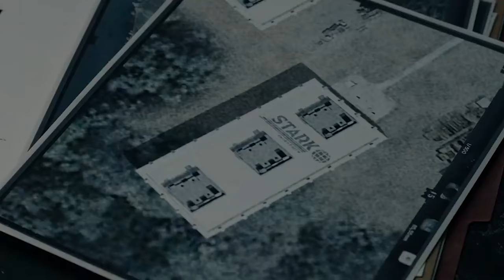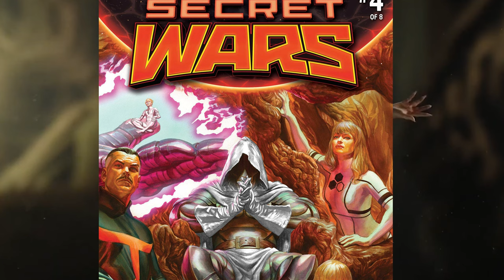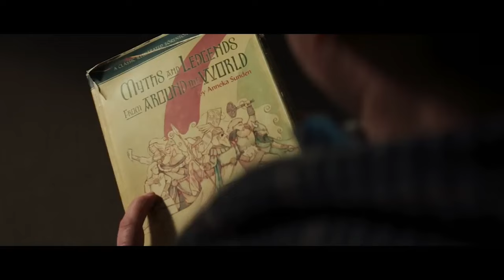What's the Greatest MCU Movie? Every Marvel Film Ranked Worst to Best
This video is designed to inspire, promote and grow interest in all artistic content contained in this video. It is my hope that growing interest will inspire people to seek out more of Marvel Entertainment.